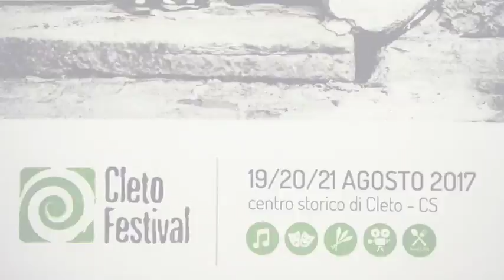Cleto Festival 2017 - Intervista a Giuseppe Dicello - Artigiano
Intervista a Giuseppe Dicello, Artista, costruttore di strumenti musicali in legno.